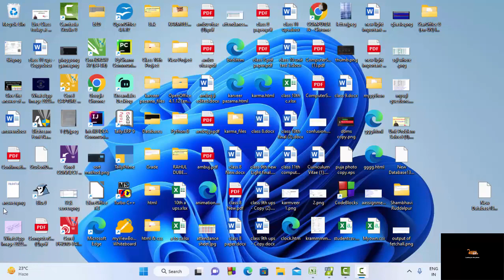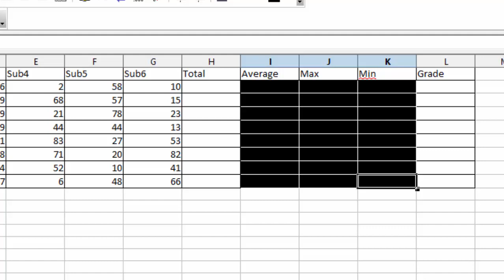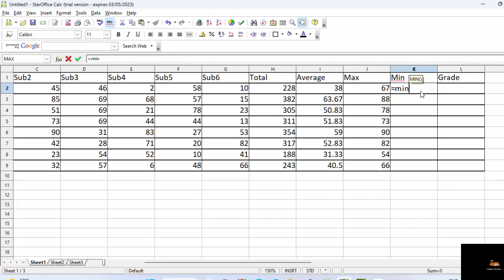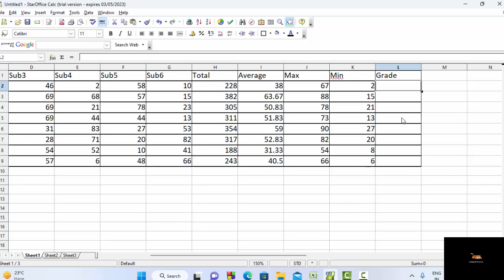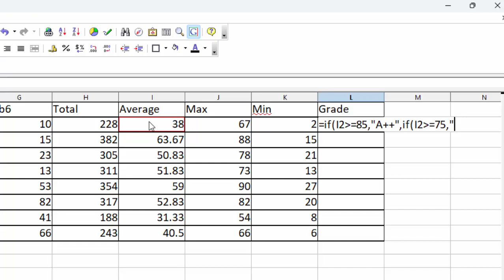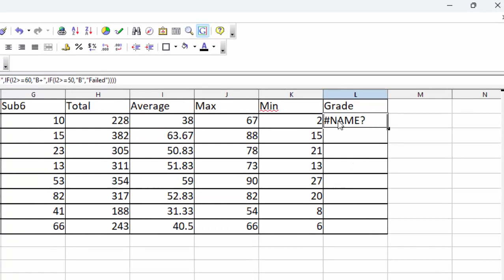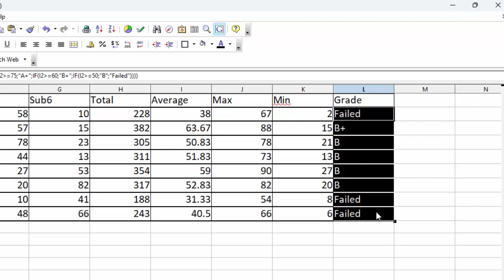Star Office calc Creating Marksheet@COMPUTEREXCELSOLUTION